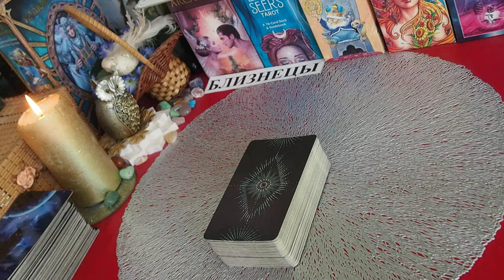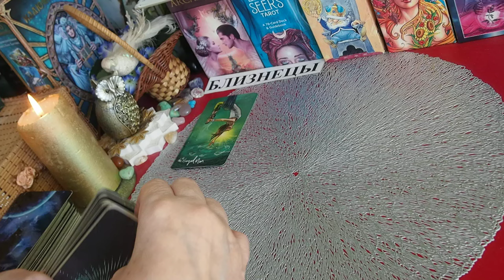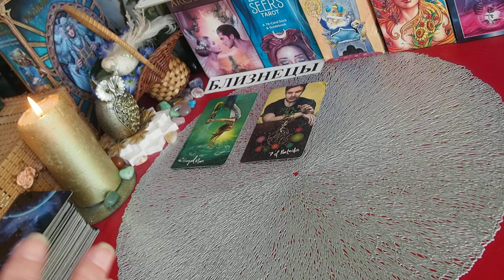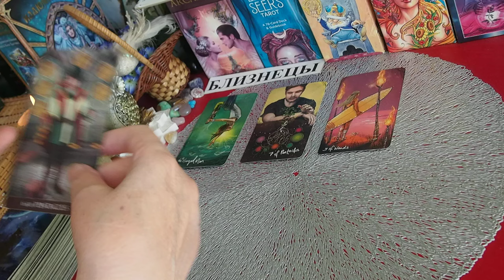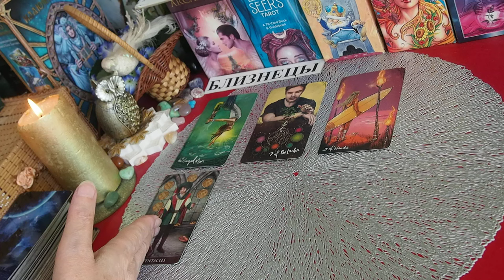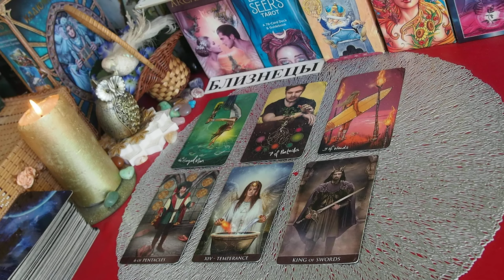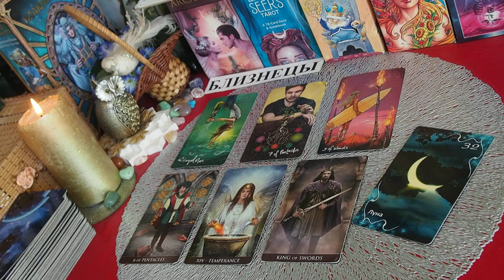БЛИЗНЕЦЫ. СЕНТЯБРЬ 2024 года. ТАРО прогноз. Татьяна Шаманова.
БЛИЗНЕЦЫ.  СЕНТЯБРЬ  2024 года. ТАРО прогноз.  Татьяна Шаманова. Что будет?   ГЛАВНЫЕ СОБЫТИЯ..

ОБЬЯВЛЕНИЕ! Чтобы не потерять со мной связь в случае непредвиденных ситуаций – Где можно смотреть мои видео: